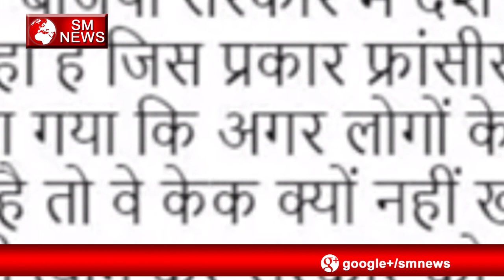मायावती ने मोदी सरकार को यह कह कर किया बीजेपी का मुँह बंद